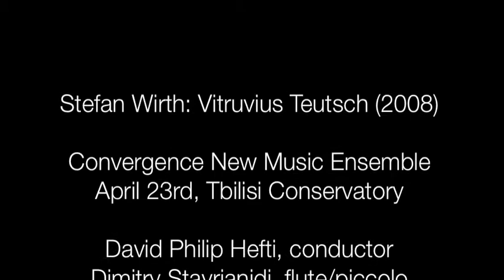Stefan Wirth: Vitruvius Teutsch (2008)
Convergence New Music Ensemble
April 23rd, Tbilisi Conservatory
David Philip Hefti, conductor

Dimitry Stavrianidi, flute/piccolo
Ana Lomsaridze Arter, oboe
Davit Gyulamiryan, clarinet
Artur Avanesov, piano
Natia Mdinaradze, violin
Lilit Mkhitaryan, viola
Levon Arakelyan, cello